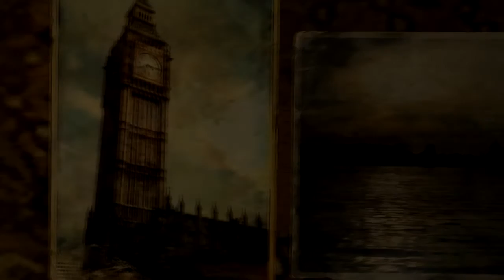Metro 2033 Redux - So Much Chaos!! (part 1)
Leave a comment on what you think about the video/s or how we can improve our videos the future!!

Regrets Personal Channel